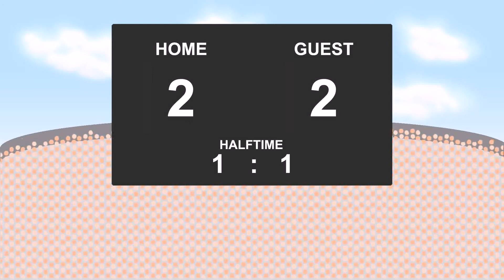26.08.2017: Radnicki Nis - FK Radnik Surdulica (2 - 2)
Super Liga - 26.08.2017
Radnicki Nis against FK Radnik Surdulica
          2 - 2
14' - Lazar Arsic (Goal)
41' - Filip Ivanovic (Goal)
54' - Milan Pavkov (Goal)
75' - Milan Purovic (Goal)